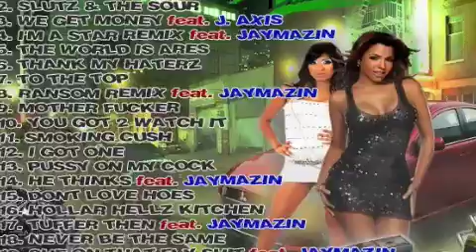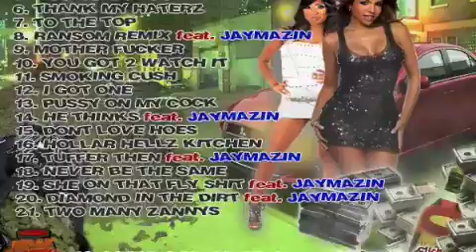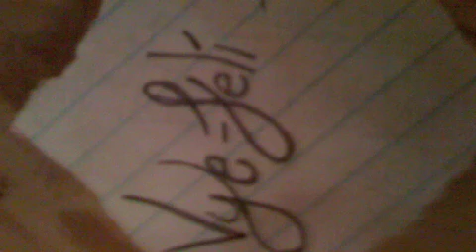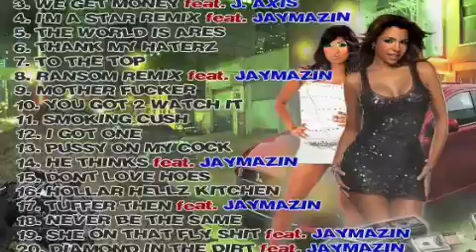I DOUBLE UP ( NEW DOT FELI ) THROWBACK0708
THE LET DOWNS AND SILENT PAIN COMING SOON
MYSPACE.COM/NEWDOTFELI
FACEBOOK SEARCH MICHAEL FELI
YOUTUBE SEARCH NEW DOT FELI

SLUTZ & THE SOUR OUT NOW